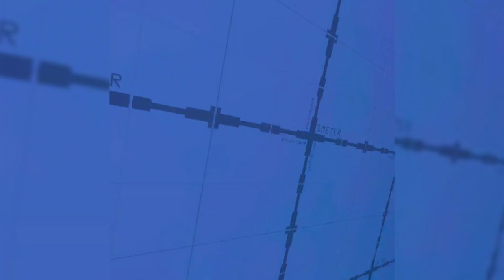I MET a MODERATOR In Capuchin VR! (Episode 1)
Really fun fan game (the best) (SORRY FOR NO EXPLOSION OUTRO FORGIVE ME PLS)